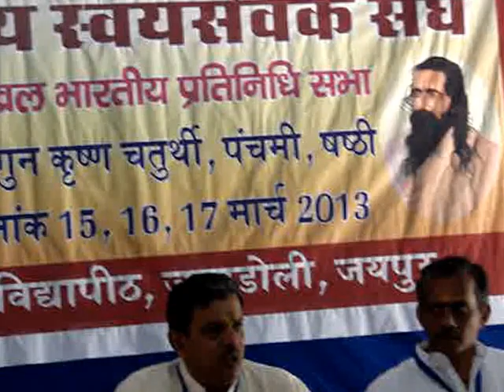Press Brief - Man Dattatrey ji n Nand Kumar ji 15032013 QnAns session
RSS's ABPS-2013 Second Day Press Brief